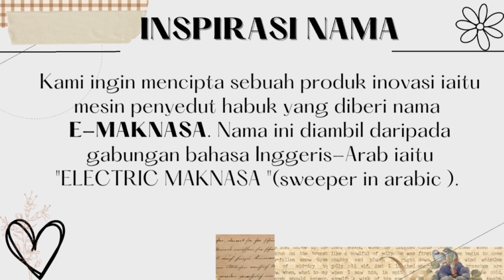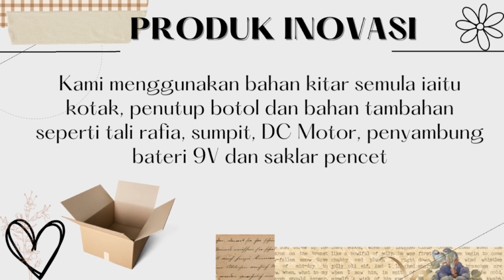DIY Made Simple 2023: SABK Maahad Al-Tarbiah Al-Islamiah - E-MAKNASA